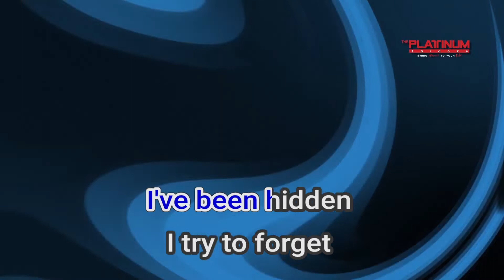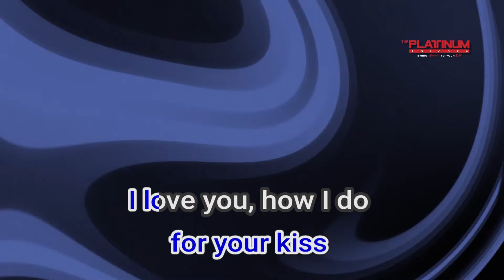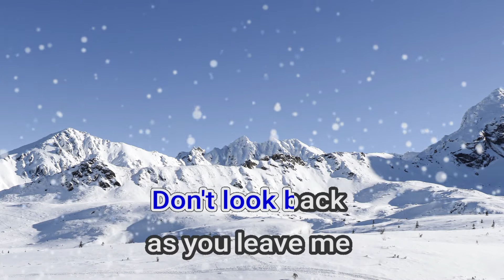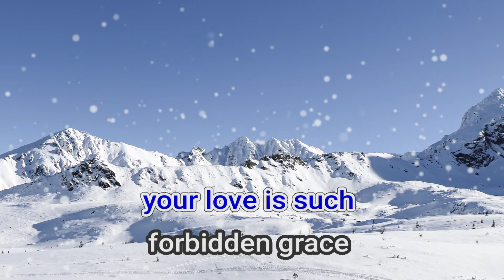28784 Forbidden Jovit Baldivino